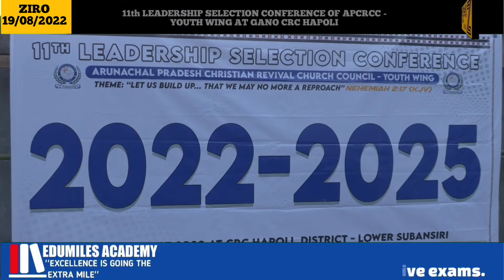11th Leadership Selection Conference of APCRCC- Youth Wings at CRC HAPOLI.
19th August, 2022 | ZIRO |
Friday

11th Leadership Selection Conference of Arunachal Pradesh Christian Revival Church Council - Youth Wings (APCRCC - YW) for the Session 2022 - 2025 held at Christian Revival Church (CRC) Gano, Hapoli, W.e.f 19th - 2st August, 2022.